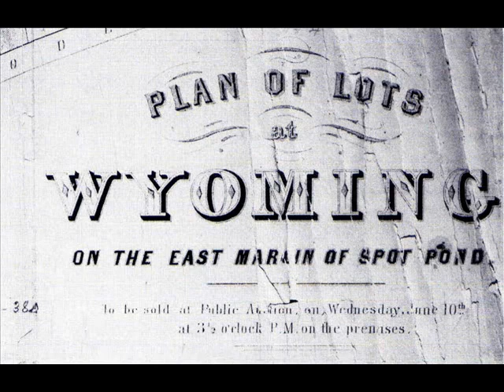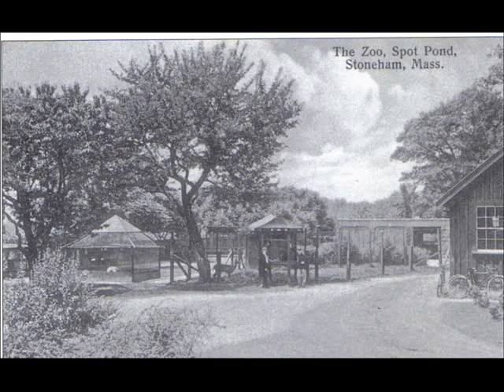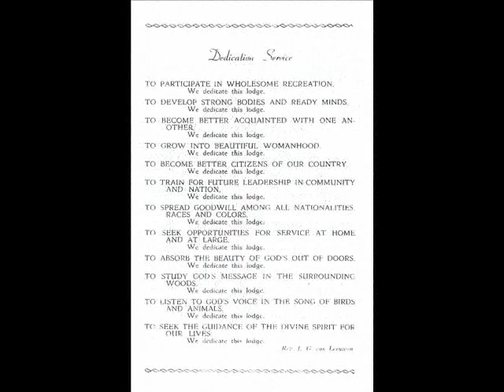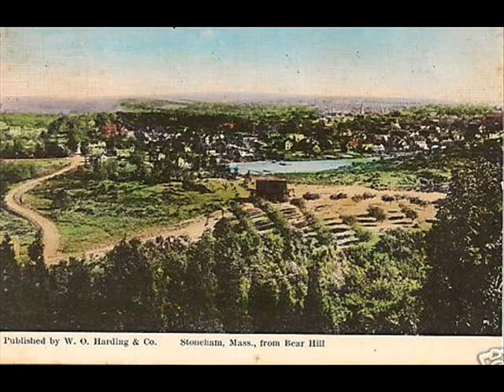Historic Structures in the Middlesex Fells - Stoneham Historical Commission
A brief survey of historic structures past and present that were built in the Middlesex Fells Reservation prepared by the Stoneham Historical Commission in partnership with the Stoneham Historical Society for a DCR workshop.

Written by Marcia Wengen, Stoneham Historical Commission. Edited by SophiaMedia